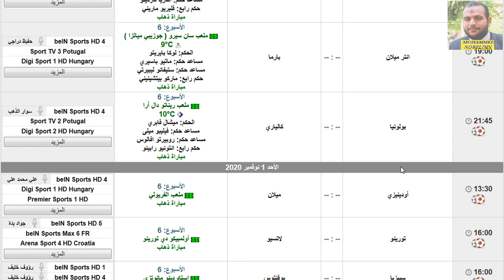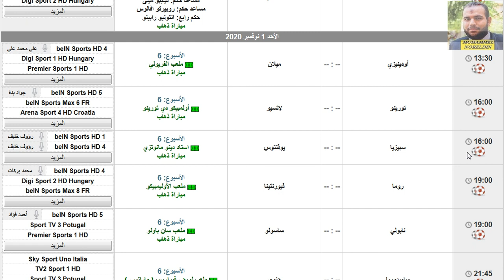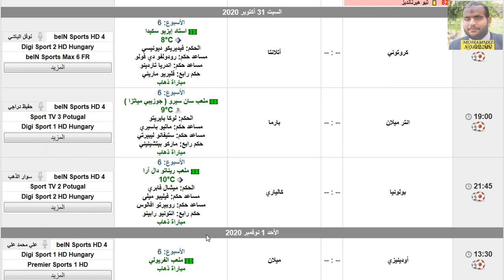مواعيد مباريات الدوري الإيطالي اليوم بداية من السبت 31-10-2020 الجولة السادسة الجولة 6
مواعيد مباريات الدوري الإيطالي اليوم بداية من السبت 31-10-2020 الجولة السادسة الجولة 6 والقنوات والناقلة والمعلقين

مواعيد مباريات الدوري الإيطالي اليوم الجولة السادسة السبت 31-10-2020 والقنوات الناقلة والمعلق
مواعيد مباريات الدوري الايطالي اليوم الجولة السادسة السبت 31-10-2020 والقنوات الناقلة والمعلق
مواعيد مباريات الدوري الأيطالي اليوم الجولة السادسة السبت 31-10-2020 والقنوات الناقلة والمعلق
مواعيد مباريات الدوري الإيطالي اليوم الأسبوع الساس السبت 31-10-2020 والقنوات الناقلة
مواعيد مباريات الدوري الإيطالي اليوم الجولة 6 السبت 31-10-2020 والقنوات الناقلة
مواعيد مباريات الدوري الإيطالي اليوم الاسبوع 6 السبت 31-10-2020 والقنوات الناقلة

مواعيد مباريات الدوري الإيطالي اليوم السبت 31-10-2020 الجولة السادسة والقنوات الناقلة

الدوري الايطالي
الدوري الأيطالي
الدوي الإيطالي
يوفنتوس
جوفنتوس
لاتسيو
لاتزيو
إنترميلان
إنتر ميلان
انترميلان
انتر ميلان
الإنتر
الأنتر
الانتر
أتالانتا
اتالانتا
روما
نابولي
هيلاس فيرونا
بارما
ميلان
الميلان
بولونيا
ساسولو
كالياري
فيورنتينا
اودينيزي
اودينزي
أودينيزي
أودينزي
تورينو
سامبدوريا
جنوي
جنوة
جنوه
ليتشي
لتشي
سبال
بريشيا
بريشيا
برشيا